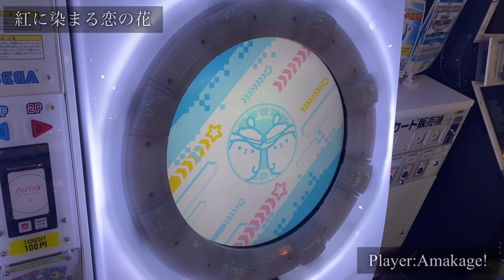【maimaiでらっくす】紅に染まる恋の花 でらっくす譜面 MASTER ALL PERFECT 【直撮り】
手が反対側まで行く譜面。ちょっと難しい。
スライドの速さを意識して処理するといい感じになると思う(？)

60fps対応しております！